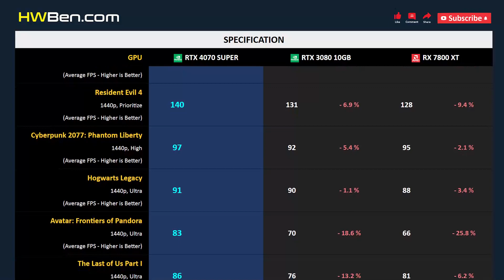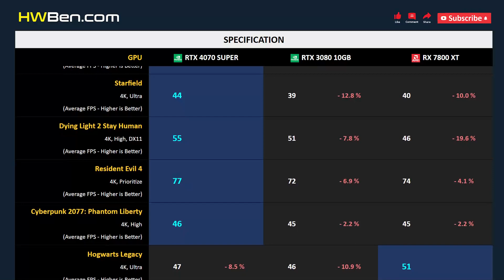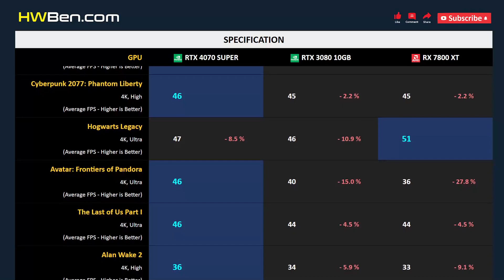RTX 4070 SUPER vs RTX 3080 10GB vs RX 7800 XT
NVIDIA GEFORCE RTX 4070 SUPER vs NVIDIA GEFORCE RTX 3080 10GB vs AMD RADEON RX 7800 XT - Gaming 1440p 4k (AMD Ryzen 7 7800X3D)

SYSTEM SPECS
CPU: AMD Ryzen 7 7800X3D
Motherboard: Gigabyte X670E
RAM: 32GB DDR5-6000
OS: Windows 11
ReBAR: ON

GAMING BENCHMARK
1 - Starfield
2 - Dying Light 2 Stay Human
3 - Resident Evil 4
4 - Cyberpunk 2077: Phantom Liberty
5 - Hogwarts Legacy
6 - Avatar: Frontiers of Pandora
7 - The Last of Us Part I
8 - Alan Wake 2
9 - A Plague Tale: Requiem
10 - Marvel’s Spider-Man Remastered
11 - Power Consumption